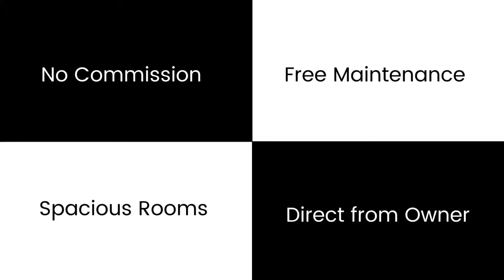Apartment for rent at Al Nahda, Dubai - Nahda 1 building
Apartment for rent at Al Nahda, Dubai - Nahda 1 building. It offers Free Maintenance, No commission, Spacious rooms, direct from owner and much more.